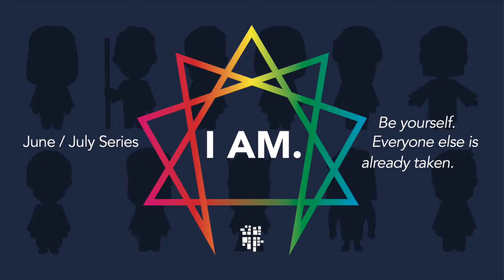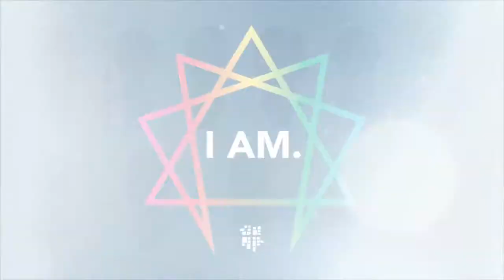"I AM_Week 2: " "The Helper: John"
Week 2 in the POP sermon series called: "I AM"
Acts 2:1-13, 14-21, 22-36, 37-47
Remember Verse: Unless I wash you, you have no part with me. John 13:8